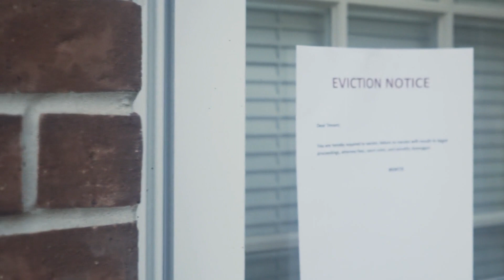Does It Make Sense To Do Cash For Keys?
You've got a tenant who won't leave. He's hitting you with every excuse in the book and for some reason you don't want to go down the eviction path. What options do you have??? You can't just show up with a baseball bat and force a person out...you'll end up in a unit of your own, with bars. But there is an option that can work if you're in a pinch. CASH FOR KEYS

We don't recommend "Cash for Keys" to our clients because paying someone to leave your property feels like rewarding someone for their negative behavior...so as a strategy it's not a good one, but sometimes it's the right move when you've got few options. Like that parent who gives into their wailing kid after a half hour of incessant crying, sometimes finding a solution that ends the situation is appropriate. Learn more to see if this might be the answer to your tenant problem.